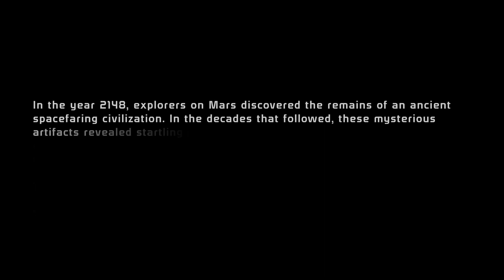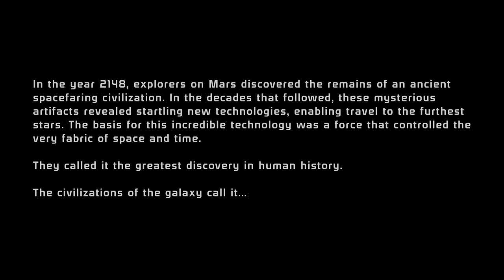MASS EFFECT PS4 GAMEPLAY PART-1